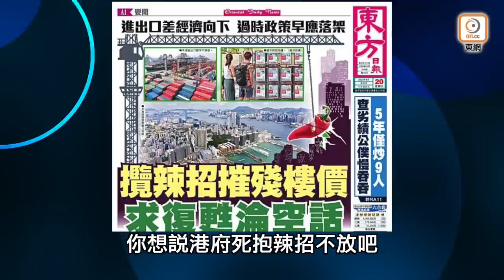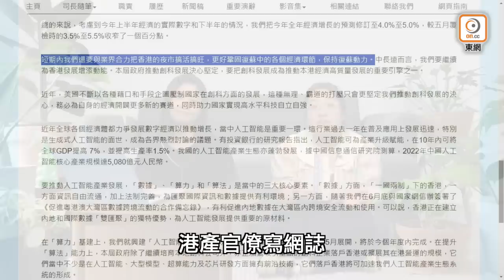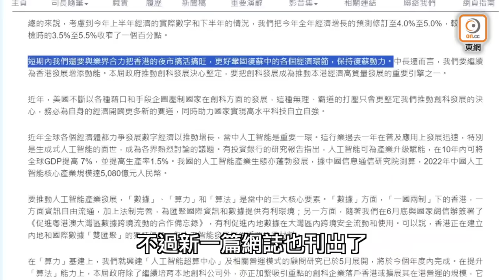【on.cc東網】東網評論：辣招趕客唔願撤 因時制宜識條鐵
【東網評論：辣招趕客唔願撤　因時制宜識條鐵】